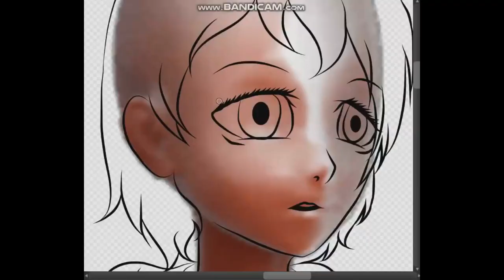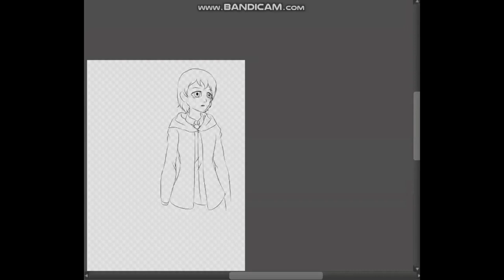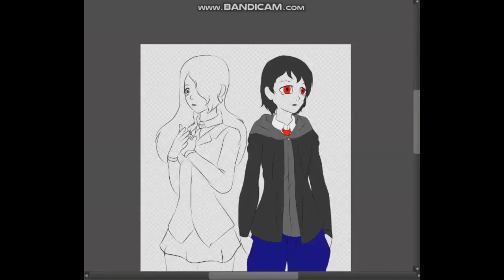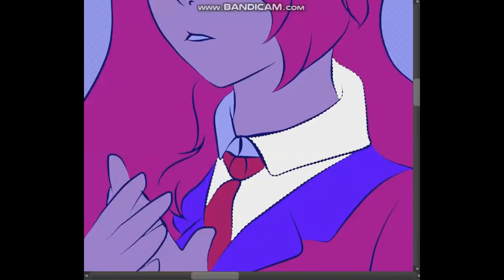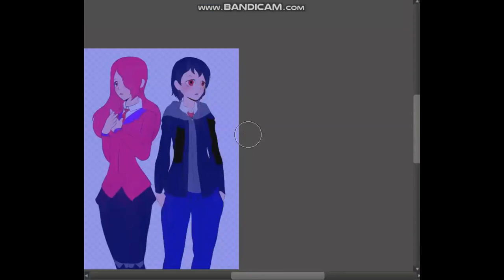Kennedy Twins (Max and Leslie) Speedpaint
using

~ Eleanor Roosevelt